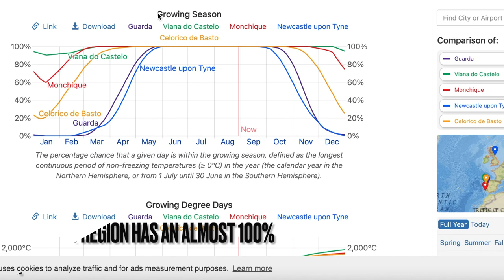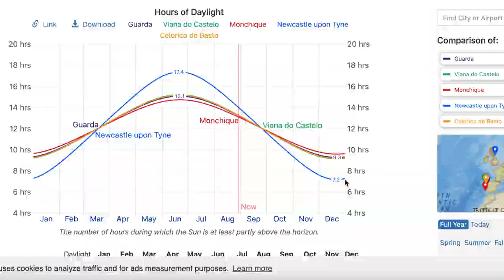5 Best things about Portugal you need to know before moving here.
5 Best things about Portugal you need to know before moving here.

and it is brilliant for comparing and contrasting different places climate's etc.
We discuss in this video based on our own experience and research the 5 best things about Portugal and things we feel are important to consider when taking the leap to move to a foreign land. If there is something you think we hav'nt considered please let us know although there was a long list that we never got around to which we will likely do in a future video.